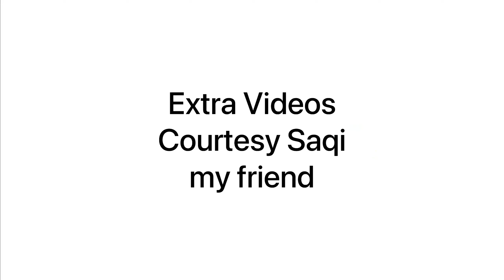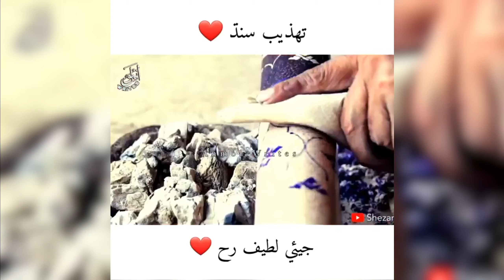Why i am Alive !!!!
Hey guys this is a beautiful vlog hope you like it ..